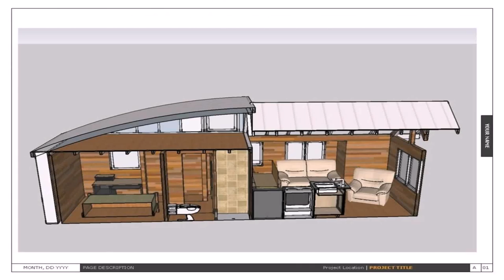400 Sq Ft House Floor Plans - Gif Maker DaddyGif.com (see description)